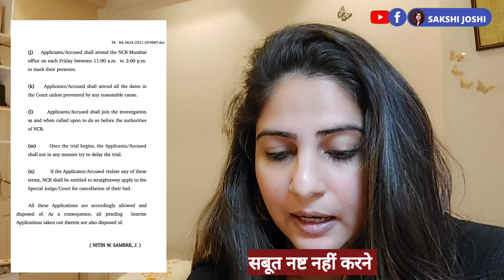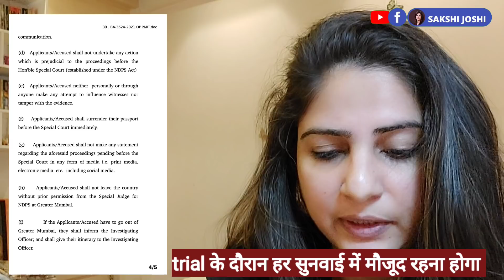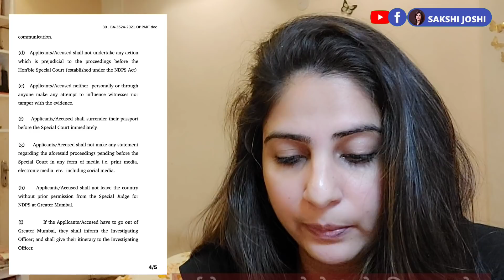Aryan Khan को इन 14 शर्तों पर मिली है ज़मानत, पालन नहीं किया तो....